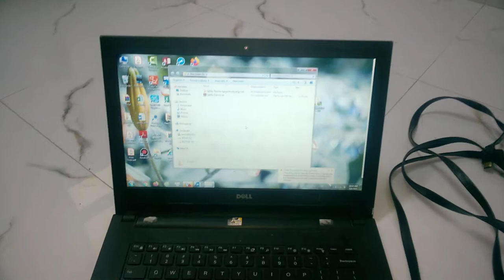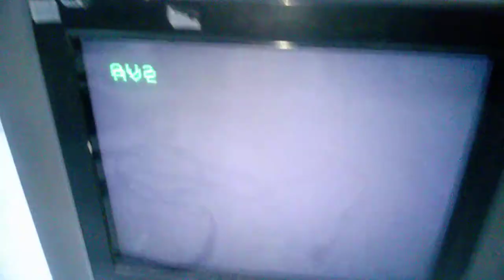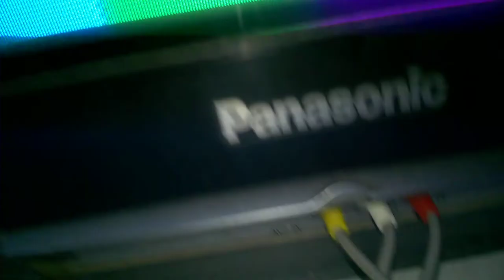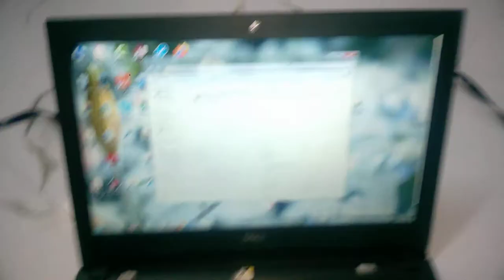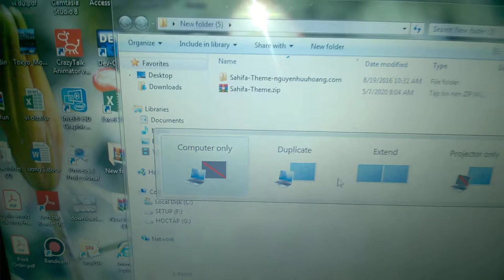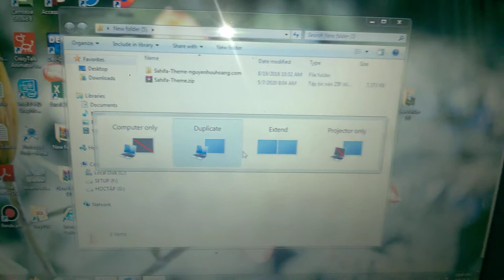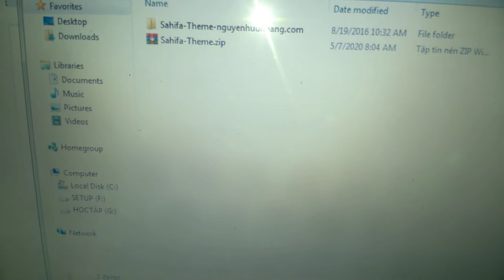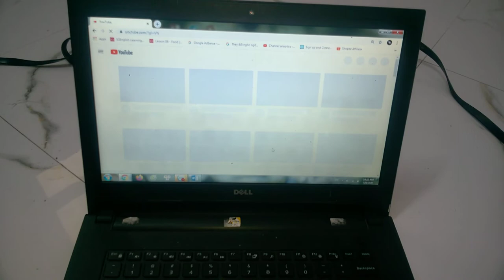Cách truyền hình ảnh từ laptop lên tivi CRT-Phần 1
Bạn cần 1 laptop có cổng đầu ra HDMI+1 dây cable HDMI+ 1 bộ chuyển đổi HDMI sang AV+ 1 dây tín hiệu AV+ 1 tivi CRT + 1 dây cấp nguồn USB mini cho bộ chuyển đổi HDMI2AV và làm theo mô tả trong video này.